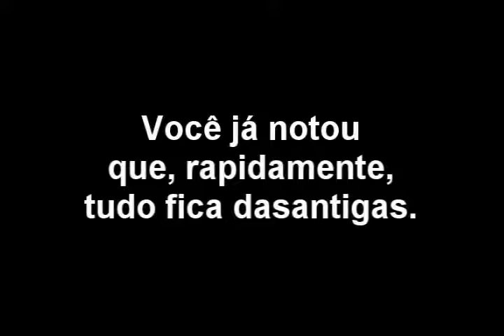Cine Dasantigas - Sanduiche iche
Museu de imagens dasantigas.